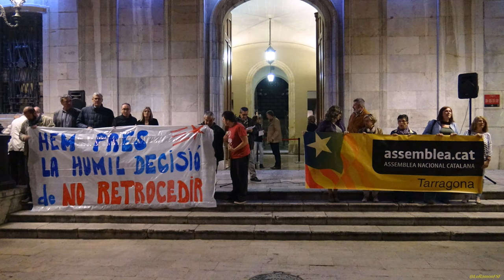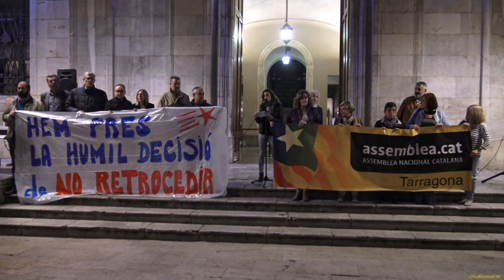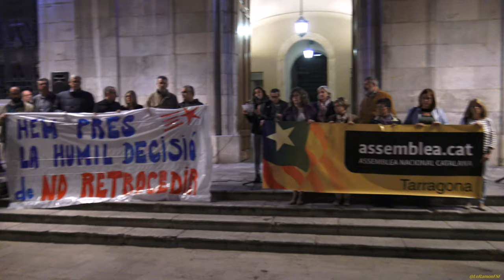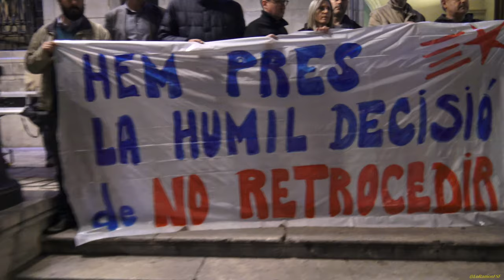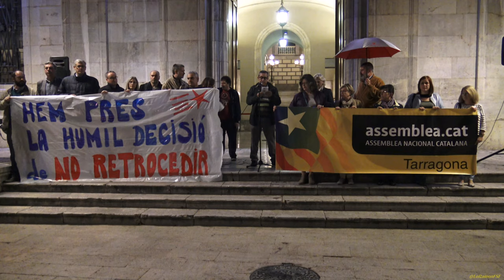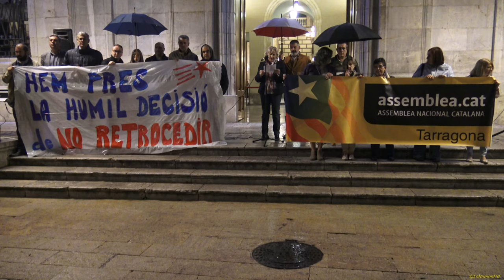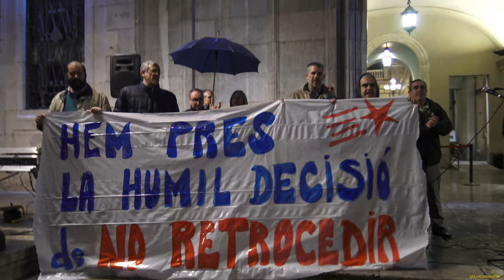Concentració a Tarragona en supor a Montse Venturós.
Amb la detenció de l’alcaldessa de Berga la Revolta Catalana ha començat! Visca Catalunya Lliure!
La @venturosm i tots els càrrecs electes no caminaran mai sols per molt que plogo
Defensarem els Drets Nacionals i Socials d'aquest poble malgrat els pesi.
 Avui concentracions de suport amb la @venturosm i a la democràcia

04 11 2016